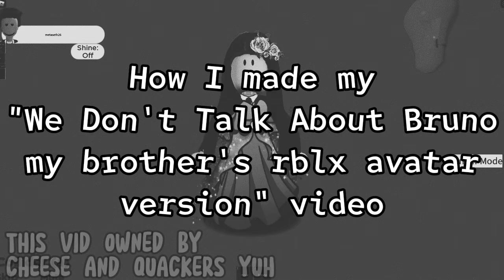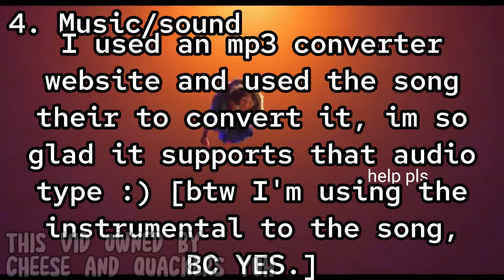How I made my "We don't talk about Bruno but...yeah." video || How I make videos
Just a quick tutorial on how I made this short lazy video I made :)

Tags for the video?? please ignore:
Tutorial, video making, roblox, encanto, Disney, capcut
PLEASE I DON'T KNOW ANYTHING ABOUT TAGS-